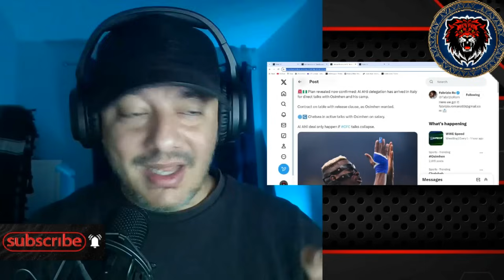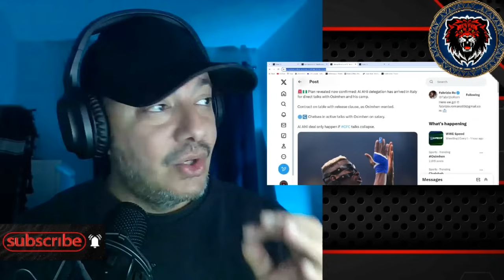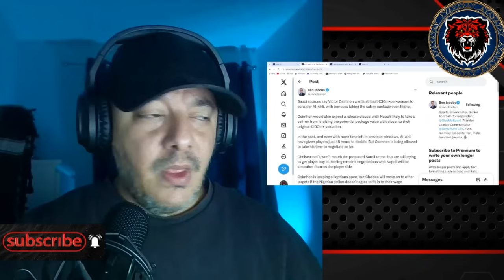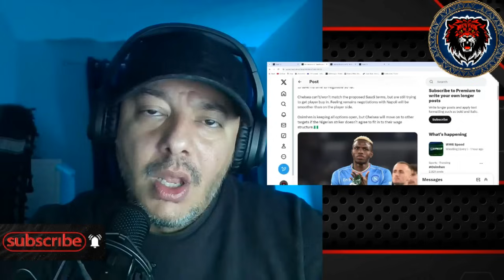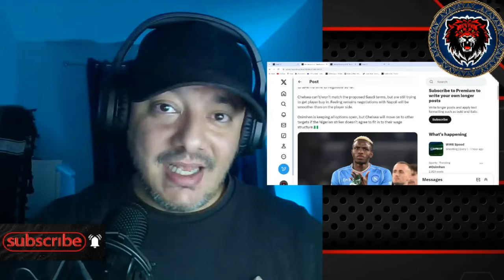🚨BREAKING VICTOR OSIMHEN CONTRACT DEMANDS REVEALED! CHELSEA STILL IN! FABRIZIO ROMANO TRANSFER NEWS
This video contains my perspective regarding the latest news on Chelsea football club. My goal is to keep you the viewers update and informed with hopefully my rational prospective.

You will find the following on this channel :-

- Transfer news updates
- Squad News, fitness injuries and general issues.
- Reaction video on many items such as press conferences, interviews and matches.
- Match previews and analysis.

- Champions League
- FA Cup

Thank you for taking the time to read this description, you could be doing anything else but your here, and for that I appreciate you!

Chelsea Football Club is an English professional football club based in Fulham, London. Founded in 1905, the club competes in the Premier League, the top division of English football. Chelsea are among England's most successful clubs, having won over thirty competitive honours, including six league titles and six European trophies. Their home ground is Stamford Bridge.

Chelsea won their first major honour, the League championship, in 1955. The club won the FA Cup for the first time in 1970 and their first European honour, the Cup Winners' Cup, in 1971. After a period of decline in the late 1970s and 1980s, the club enjoyed a revival in the 1990s and had more success in cup competitions. The past two decades have been the most successful in Chelsea's history: they won five Premier League titles and both the UEFA Champions League and UEFA Europa League during this period. Chelsea are one of five clubs to have won all three of UEFA's main club competitions, the first English club to achieve the UEFA treble, and the only London club to have won the Champions League.